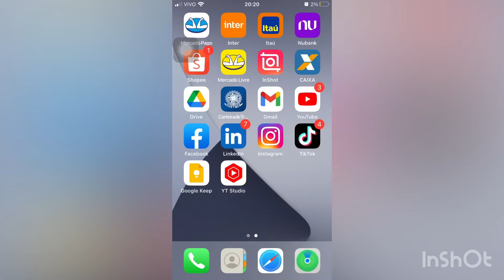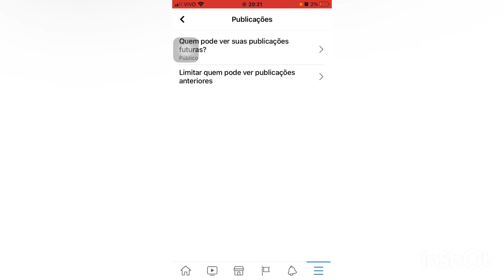COMO LIMITAR COMENTÁRIOS NO FACEBOOK